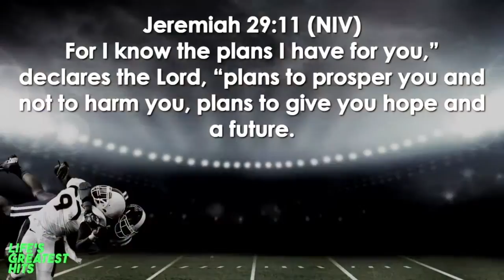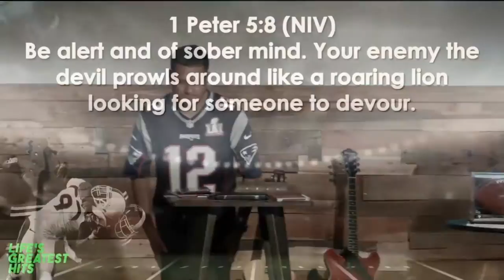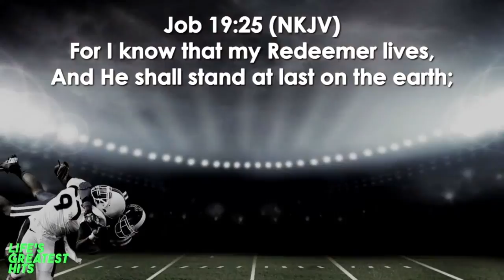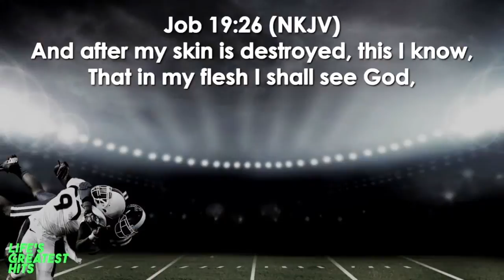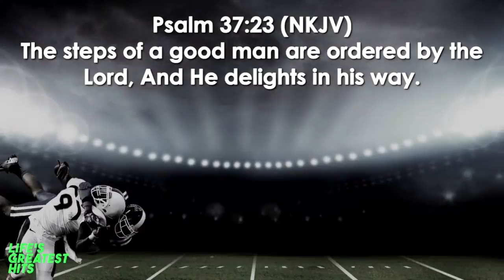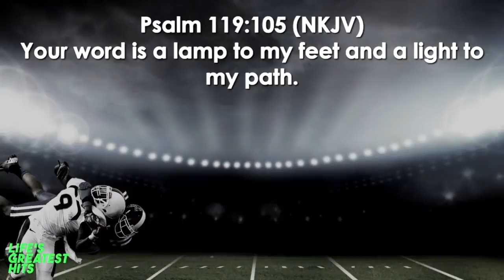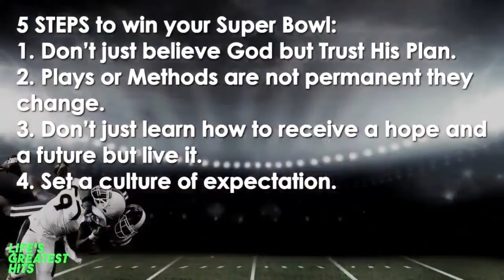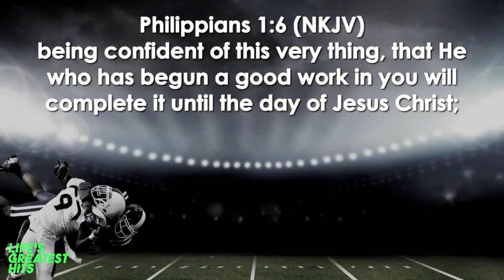Life's Greatest Hits | Believing God's Plans For You | Faith | How To Win In Life | Trusting God'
Pastor Mauricio Ruiz delivers a captivating on how to win in life during your greatest struggles!

Trusting God
Pastor Mauricio Ruiz
Elevate Church
Encouragement
Elevate Church Newhall
Hope
Wisdom
Restoration
God
Jesus
Church
Church Service
Mothers
Woman of God
Spirituality
How to Stay Positive
Kingdom
Christian
church sermon
Joyce Meyers
 Pastor Steven Furtick
Virtuous woman
Holy Spirit
Spiritual Journey
how to be happy
suicidal
overcoming obstacles
overcoming suicidal thoughts
teen suicide
teen christians
spiritual journey
spiritual walk
the rapture
understanding the bible
Bible
Wisdom
Christian
Hope
Purpose
How to find your purpose
Invasion
Invading The promises of God
Exodus
Unity,
Victory
Support your neighbor
Revival
Bethel Music
Elevation Worship
Strength
overcoming obstacles

2017, Healing, Steven Furtick, Joyce Meyers, How to live your dreams, love, Job 19:25, Jeremiah 29:11, Life's Greatest Hits, how to be prosperous, Trusting God's Plan for you,